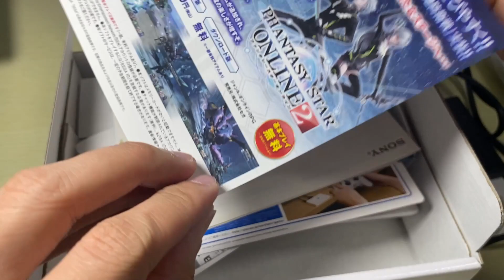[ขาย]PS Vita 2000 แปลงพร้อมเล่น เมม 128 GB งานกล่อง !!! [JBOsXTech]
*อ่านละเอียดให้ครบถ้วน พร้อมทั้งดูคลิปให้จบก่อนตัดสินใจซื้อ*
ขายเครื่อง Ps Vita รุ่น 2000 เมม 128 GB ตัวเครื่องสีขาว  อุปกรณ์ที่ได้รับดังนี้
1.ตัวเครื่อง PS Vita 2000 แปลงพร้อมเล่น เมม 128 GB
2.สายชาร์จของเทียบ พร้อมอแดปเตอร์แท้
3.กล่อง + คู่มือ
4.ยางครอบอนาลอกมือสอง
*เนื่องจากเป็นสินค้ามือสองจึงไม่มีการรับประกันสินค้า*
*กรณีเกิดความเสียหายจากการขนส่งสามารถคืนสินค้าได้ แต่ต้องมีคลิปการแกะกล่องเป็นหลักฐาน หากไม่มีคลิปหลักฐานทางร้านไม่สามารถรับผิดชอบได้*
*ขายที่ราคา 3,790 บาท ค่าบริการจัดส่งทั่วประเทศ 100 บาท*
*ขออภัยราคาอาจสูงตามต้นทุนที่ได้มาครับ*
สนใจซื้อติดต่อเพจ
Sound By : Music by Joakim Karud